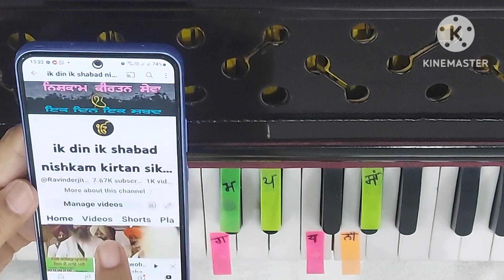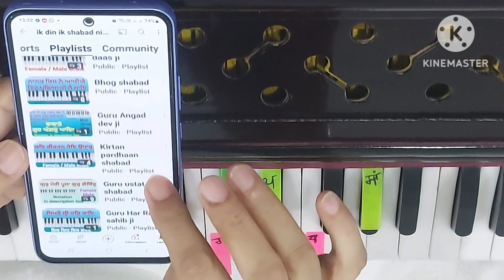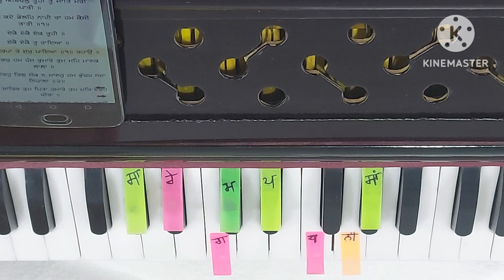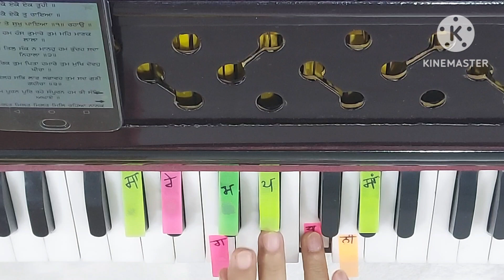Tau kirpa te sukh paya ( Amrit kirtan ang 191 )